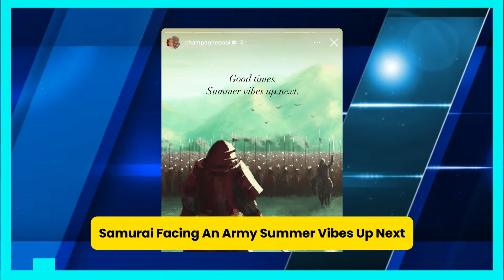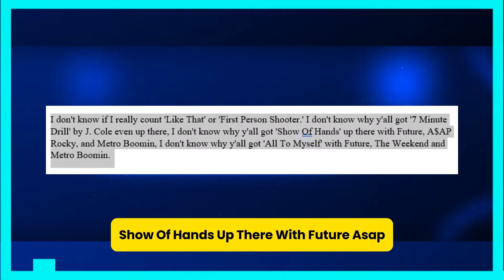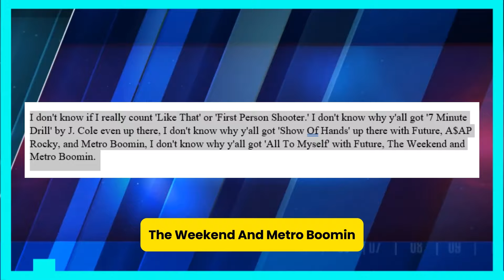DRAKE SENDS KENDRICK LAMAR A CRYPTIC MESSAGE AMID THEIR FEUD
Well, it appears like the Kendrick Lamar and Drake feud is over after over two months of building tension, a whole week of fighting, and around eleven years of waiting.
Furthermore, the latter recently shared the following message on his Instagram Story, writing, "Good times," as the description for a painting that showed a lone samurai facing an army. “Summer vibes up next." The artwork itself appears to allude to the "20v1" that The Boy rapped about on "Push Ups," when a large portion of the industry turned against him, but this is still a very nebulous meaning, of course. However, what precisely were the "good times" in this conflict, and what does he mean by "summer vibes"? Some Drake supporters who left comments on the post said they were hoping for some more hits from him in the summer to help him get back on track, show that he can write hits, and take that diss tune "Not Like Us" off the charts. They contend that he prevailed by releasing "The Heart Part 6," to which Kendrick Lamar has not yet replied. Regardless of your position in the argument, it's reasonable to argue that any triumph was not only razor-thin, but also quite murky in light of the accusations they leveled at one another. Not related to the conflict, but undoubtedly contributing to the tension, the Toronto celebrity's personal life also became extremely severe.